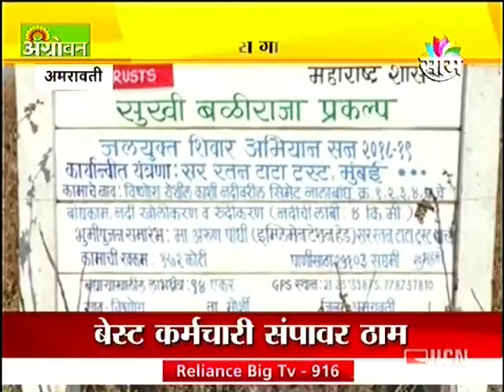Jalyukt Shivar Project News 3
Jalyukt Shivar Project News in Vishnora village of Morshi block in Amravati District.